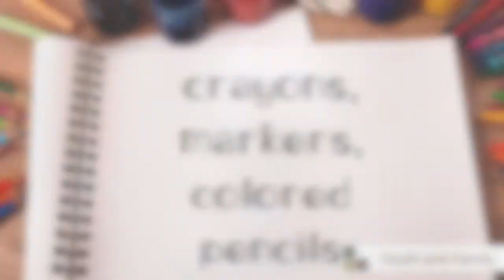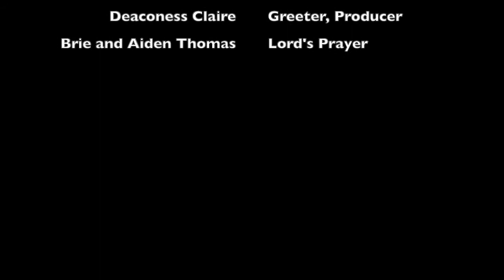Jesus is Risen: The Road To Emmaus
Today we hear the story of the Road to Emmaus. There are two travelers on the road from Jerusalem after Jesus has died. They meet someone on the road. Let's find out together who that person might be!

We Wonder. a lot of things about this story, but because our wondering is all about a surprise, you'll just have to listen to the story to wonder with us.

Wondering Supplies
Your Story Box
A jelly bean, or cracker, or goldfish cracker in case you ate all your jelly beans already.

Scripture Reference:
Luke 24:1-35

With Thanksgiving:
Maggie Haite - Song Leader
Joe Jensen - Sound Consultant
Brie and Aiden Thomas - The Lord's Prayer
Peter Mack - Acoustic Guitar
Liza Micelli - Piano, Video Editor
Laurie Nelson - Story Box Tour Guide
Vicki Thoms - Storyteller
Deaconess Claire Schoepp - Greeter, Producer

"Be Still and Know" (Based on Psalm 46:10) Composer unknown, Public Domain.

"Jesus is Risen: The Road to Emmaus." Young Children and Worship by Sonja M.Stewart and Jerome W. Berryman.

"Jesus Loves Me." Public Domain.